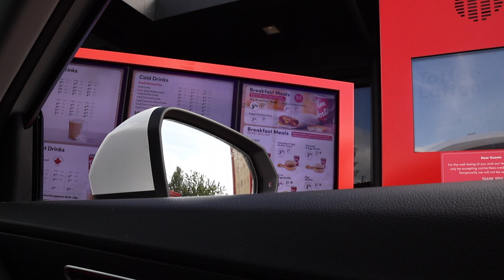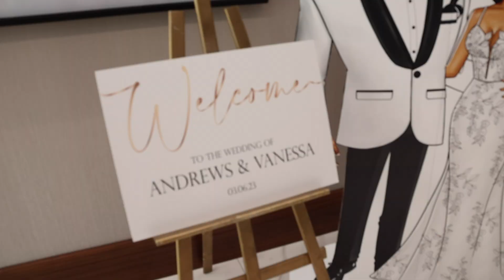VLOG | Let’s go to a Ghanaian wedding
Welcome to episode 2! In this Vlog, follow me as I get ready to be the ultimate wedding guest for FreshAndy & my lovely sis Vanessa's wedding.

A wholesome video created with love from beginning to end. ENJOY!